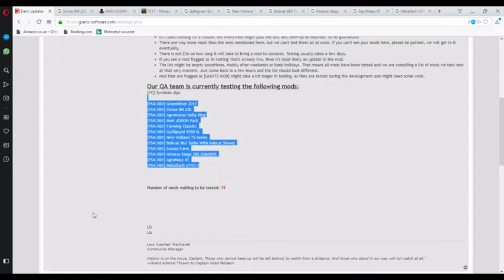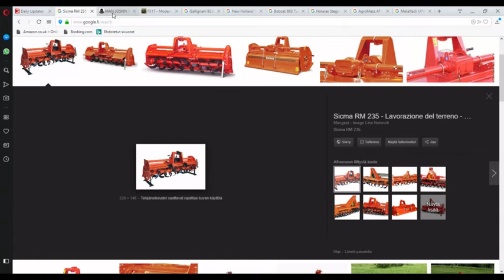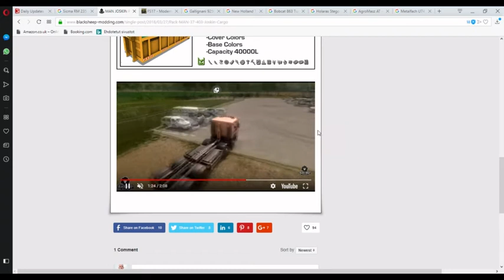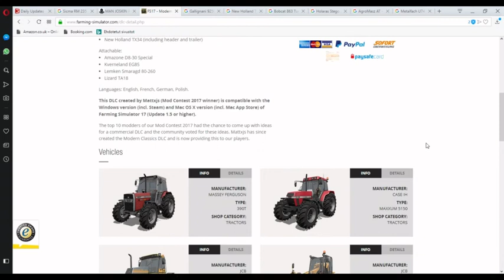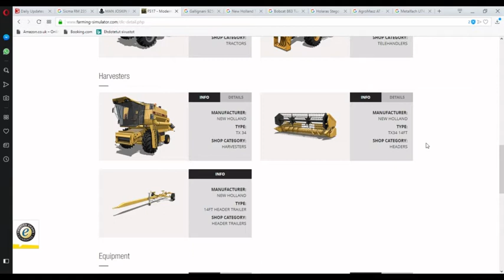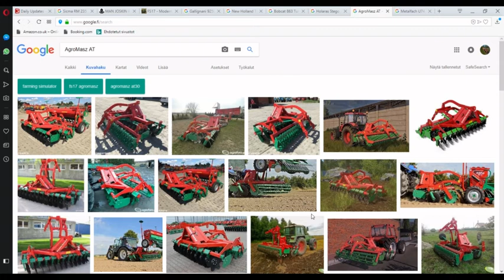Farming simulator 17 Mods currently in testing console -GIANTS Software forum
Farming Simulator 17 and other games maybe. Let see